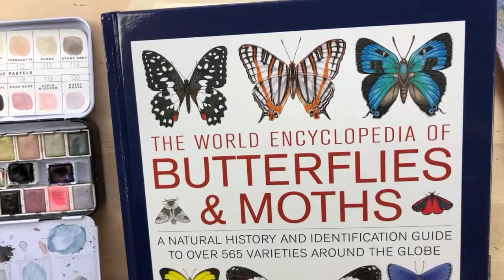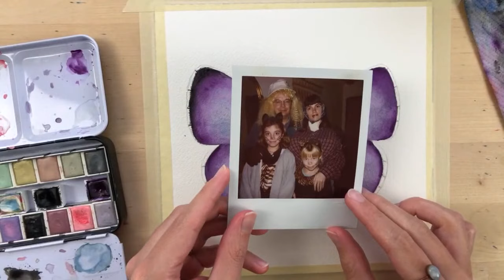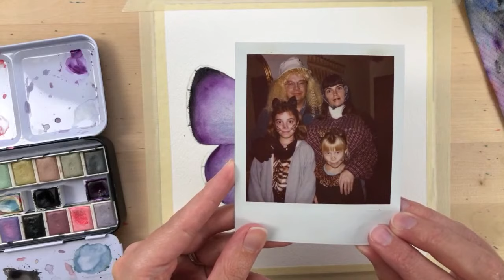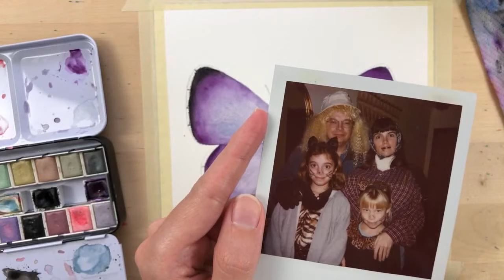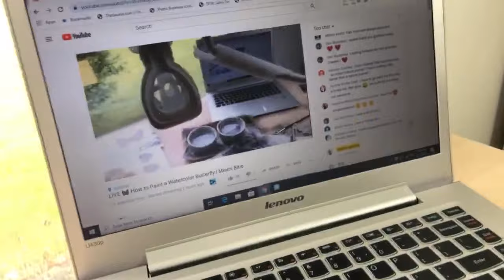LIVE 🦋 How to Paint a Watercolor Butterfly | Miami Blue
LIVE 🦋 How to Paint a Watercolor Butterfly | Miami Blue ~ FREE Watercolor Butterfly Challenge
Welcome to another live watercolor tutorial! Today we'll be painting a watercolor butterfly - the Miami Blue.

Go here to download my sketch and transfer to your surface

♡ SUPPLIES USED ♡
Arteza Transfer Paper
Princeton Neptune Brushes
Round Brush Size 8
Liner Brush Size 1
Round Brush Size 0
Arches Cold Press Paper
Winsor & Newton Watercolor Pan Set
Vintage Pastels Pan Set
Overhead Phone Tripod